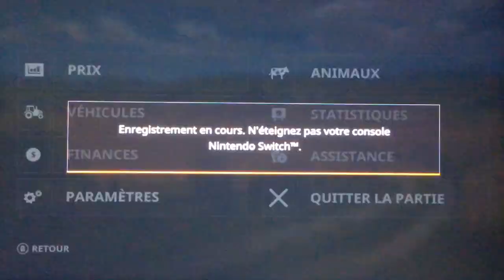Fs 20 : ma ferme américaine #23/ achat de la remorque à grain/ farming simulator 20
Salut à tous c’est benjidusal

Enfin pour cette épisode je vais réaliser un premier de mes défis et celui la c’est acheter une remorque un grain.

à mettre un commentaire
laisser un like
et bien sûr à partager cette vidéo